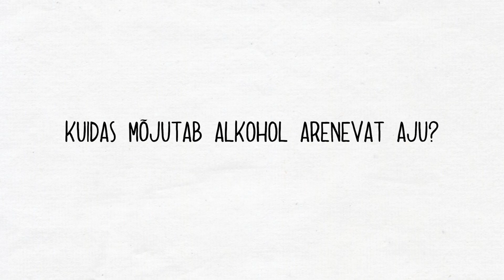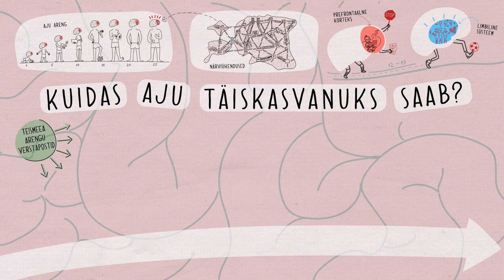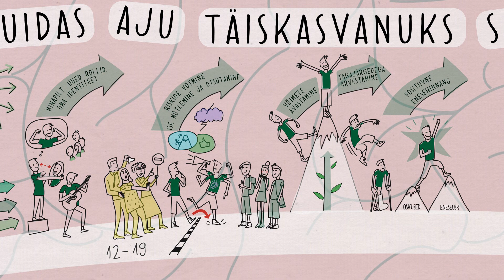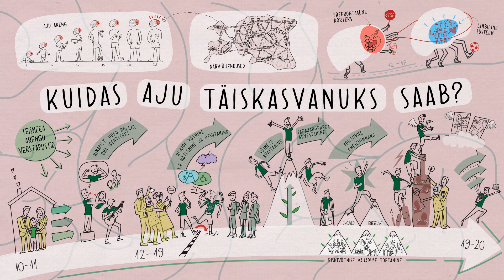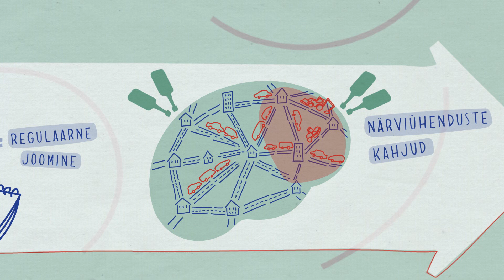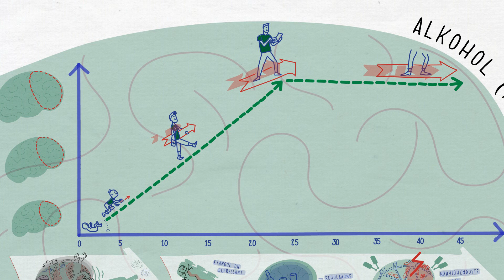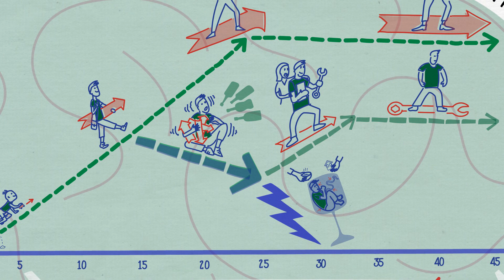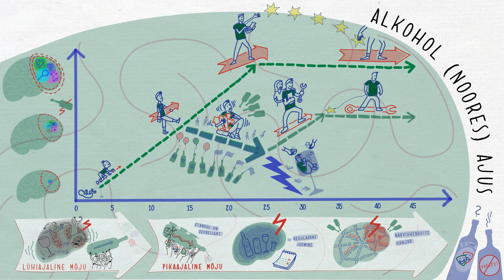Kuidas mõjutab alkohol arenevat aju? (2. klipp ühtse tervikuna)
2. KLIPP: Kuidas mõjutab alkohol arenevat aju?
2.1 Kuidas aju täiskasvanuks saab?
2.2 Alkohol (noores) ajus

Audioteksti pealelugeja: Märt Avandi

Joonmeedia, 2016